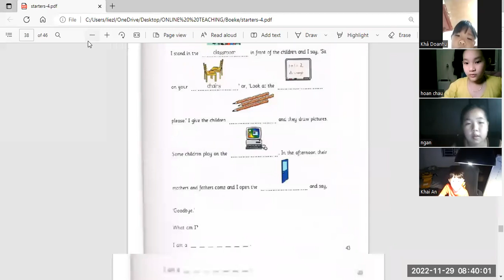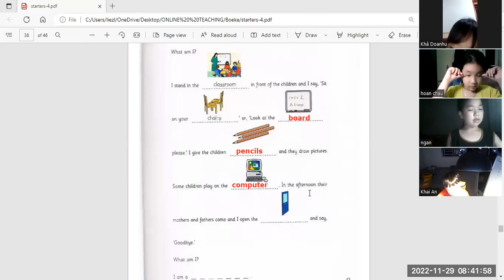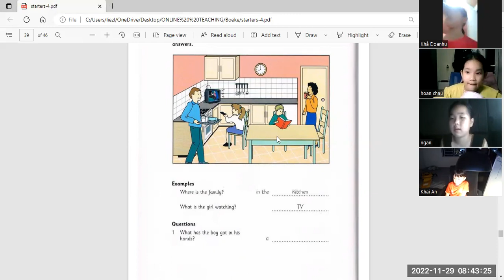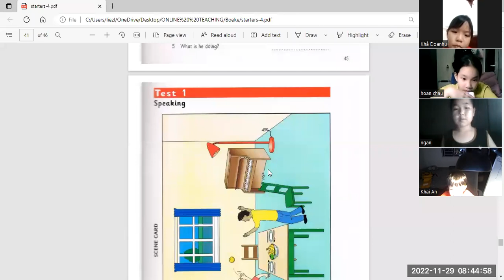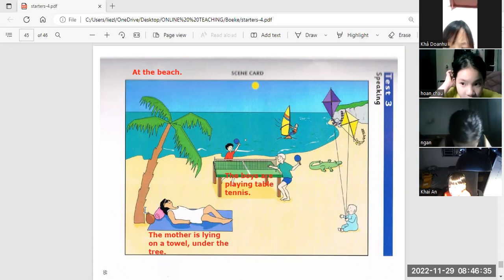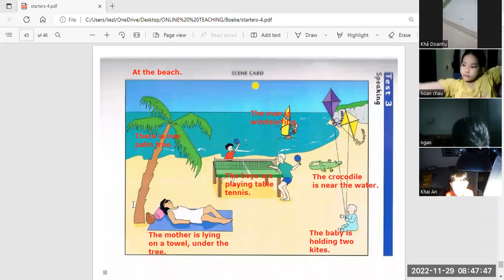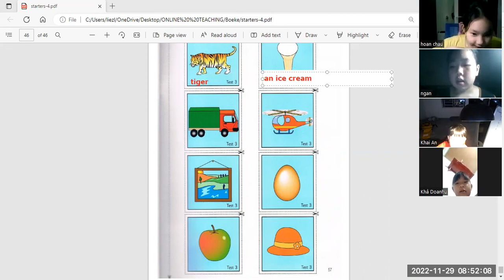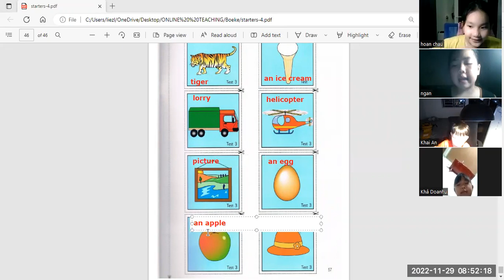Khai Anh2a + Hoan Chau2a + Ngan2a + Doanh2a 29 11 22 1